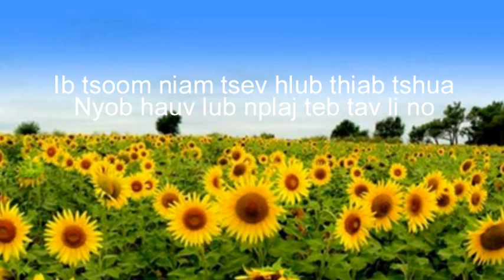Ib tsoom niam tsev hlub thiab tshua